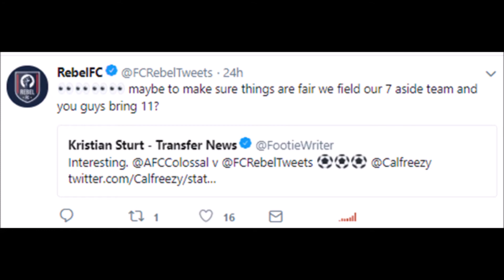REBEL FC AND CALFREEZY CALL OUT AND THEN DIG OUT AFC COLOSSAL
Rebel FC, headed up by Calfreezy have called out little old AFC Colossal for an eleven a side game and they mean business. This is our reply and opinion!

BetBright New Customer Offer: Deposit £10 – Play With £60! - 18+ only. T&C's apply.

AFC Colossal - Part of the Next Level League

Kristian Sturt – 23 - Captain

Nepenthez - 26

CJ Novo - 92

ImAllexx - 99

Zak Ansah - 94

Alfie (xDuttinho)

JB - 14

Sharky – 15

Mr Stef – 5

Arran Wilding – 29

Beau – 5

AK – 17

Lee Liquorish – 7

Beaky – 5

Sam Kiernan – 10

Pete Conway – 12

Dave Conway – 8

Ben Leeder – 4

Jordon Sturt - 2

Steve Gyford - 18